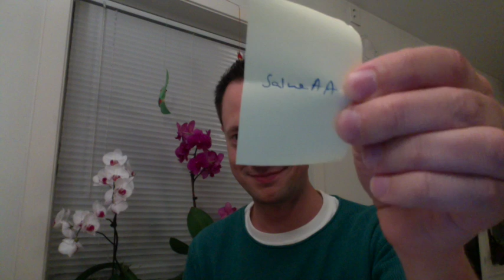Propuesta de video especial para Navidad!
Enhorabuena a las dos ganadoras!!
Y en cuanto al video con todos vuestros videos, podeis mandarme los videos hasta el 30 de Noviembre a:
podeis subirlas en dropbox y mandarme un link al correo, o por wetransfer.com que tambien es muy facil.